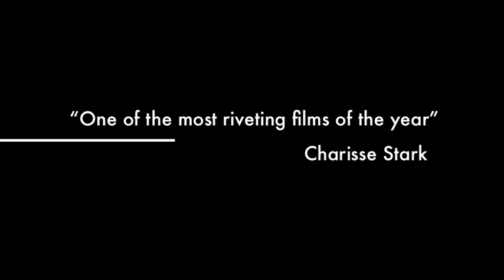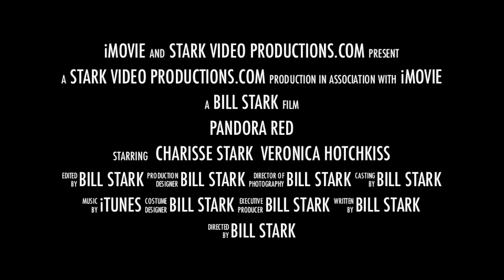BFTV Trailer PANDORA RED 2015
"Bill From The Ville" Television presents "Winter Storm PANDORA 2015" in the RED. Charisse and Bill Stark were visiting the RED RIVER GORGE high in the Appalachian hills of Kentucky over Valentines weekend when the winter storm of the Century blew in named PANDORA. Temperatures plummeted from +50 degrees to -50 in 24 hours. Two feet of snow made travel impossible and roofs began to collapse. People were caught without food, water or electric and a State of Emergency was declared as the National Guard was called in to help survivors. ICE, sleet, rain and Arctic Siberian Winds blew temps for days on end and it has not stopped yet. Water Pipes busting and generators running low on fuel with no way to get out of the 1 foot solid sheet of ice that used to be a driveway to our favorite "Cabin on a Hill." This is a story of survival and how country folk can survive!